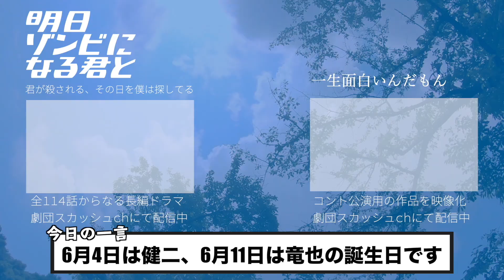【TikTokで流行ってる】チキンラーメンチャーハンを超えた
4月23日に行われたコント公演
「一生面白いんだもん」公演映像 購入はこちらから↓